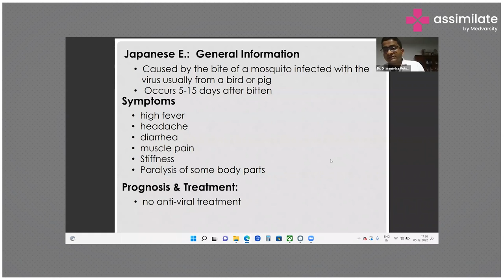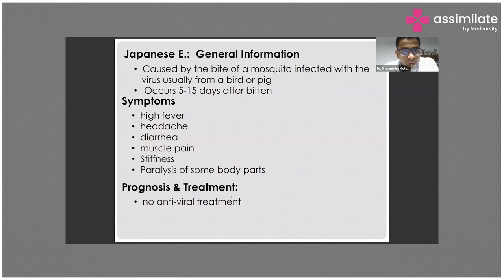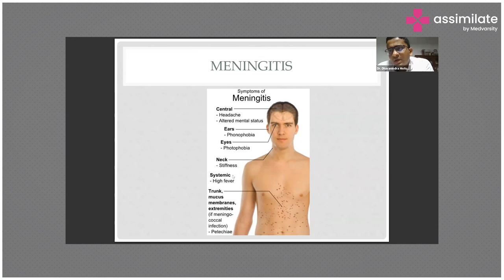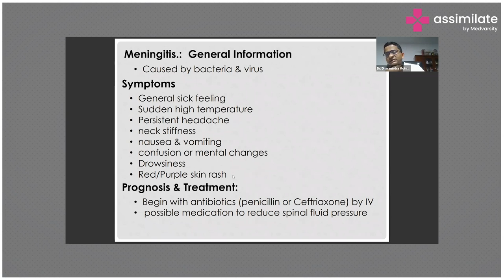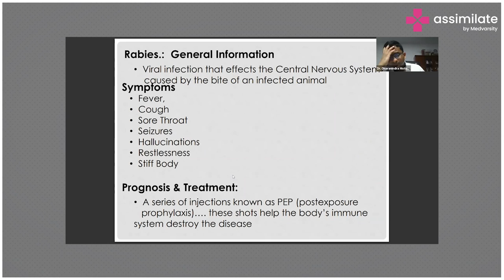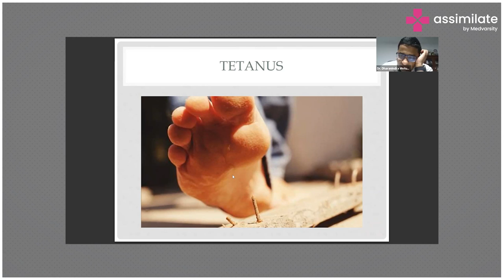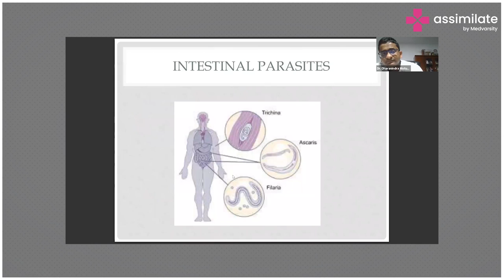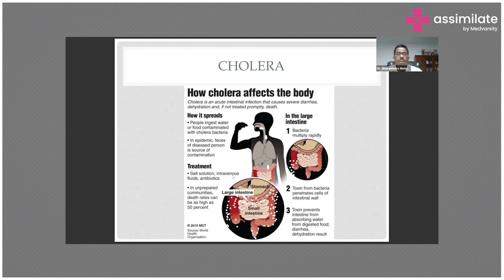Tropical Fever and its Management | Medvarsity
Other common tropical fevers found in an ICU setup are Japanese Encephalitis, Meningitis, Tetanus, Cholera, and Rabies. The chances of them getting severe and life-threatening is also high. Most of these cases that come to the ICU need a more symptomatic line of treatment.

Dr. Dharanindra Moturu, MBBS, MD, D.M (Critical Care Medicine), lead consultant Critical Care at Aster Ramesh Hospitals, talks about other common tropical fevers in ICU and how to manage them.